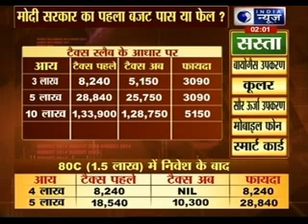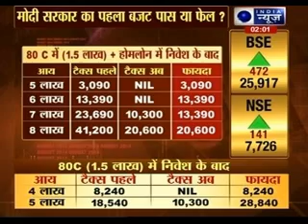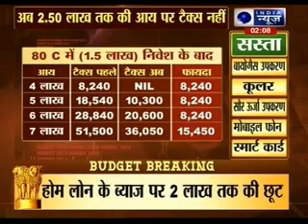Budget 2014: Finance Minister Arun Jaitley gives tax relief, promises higher growth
India raised the personal tax exemption limit by Rs. 50,000 for those below the age of 60 as finance minister Arun Jaitley presented his maiden budget aimed at boosting growth to create millions of new jobs.aitley said, in the current fiscal, the non-tax revenue was seen at Rs. 2.12 trillion rupees, while the capital receipts were seen at Rs. 739.5 billion.In another major move, the foreign direct investment (FDI) limit was raised to 49% in insurance and defence. Jaitley also promised a stable tax regime and the formation of a high-level committee to deal with retrospective taxation, but refused to change rules in such cases.